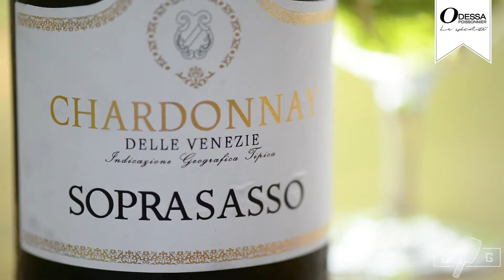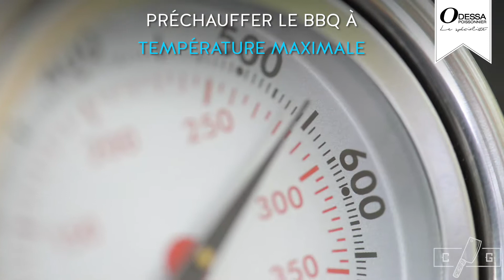Darnes de flétan grillées au citron et au vin blanc - Le Coup de Grace X Odessa Poissonnier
Voici la deuxième d'une série de capsules vidéos réalisées pour Odessa Poissonnier ! Vive les fruits de mer et vive l'été !

Animation, Réalisation & Montage : Samuel Joubert